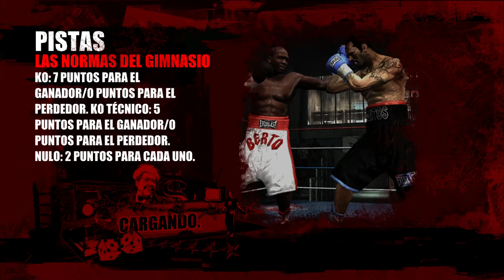Don King el boxeo xbox 360, modo carrera, campeón 10